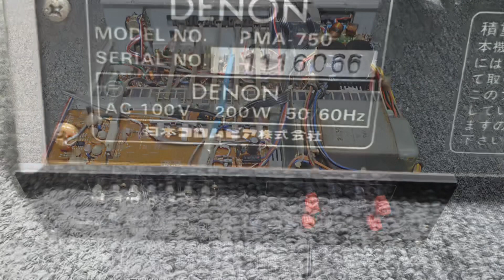Bao phê ghép loa cổ Mỹ Âu Nhật Denon 750 0941.891.914 tại Minh Audio Hà Đông Hn